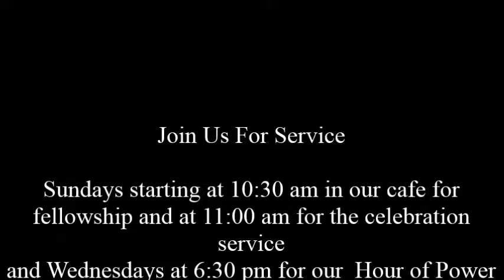I'm All In with Pastor Derrick Morrissette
Are you ready to be all in? I mean all in. All in.. In the areas of trust, faith, and surrendering it all to GOD? Well, if you said yes to any of these questions we have the word of instructions to get you all in. Listen as Pastor Derrick Morrissette gives you the keys of being all in.